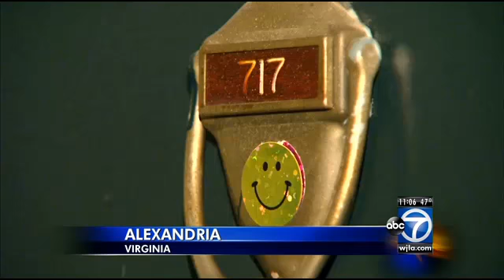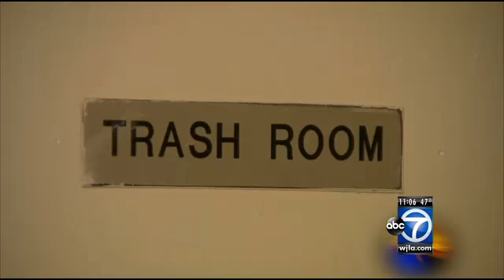74-year-old female 'serial arsonist' arrested in Alexandria